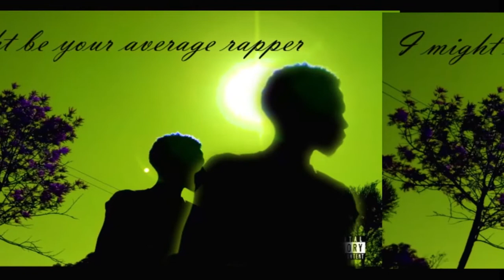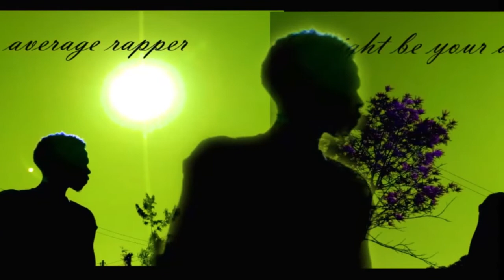Barry Otieno - In My Hood ( Visualizer )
Music in this video
Song                     In My Hood
Artist                    Barry Otieno
Album                  I Might Be Your Average Rapper

Lincesesed  to    firstoffast (on behalf of
                              Barry Otieno
YouTube   by       fastoffirstmade